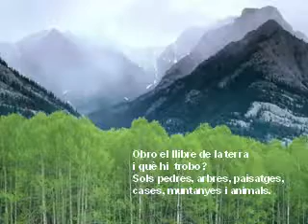El llibre on hi ets tu